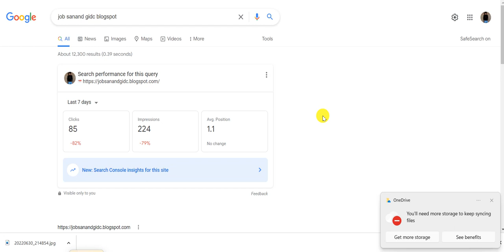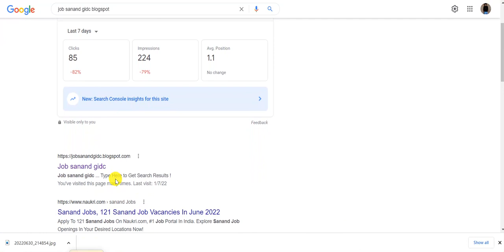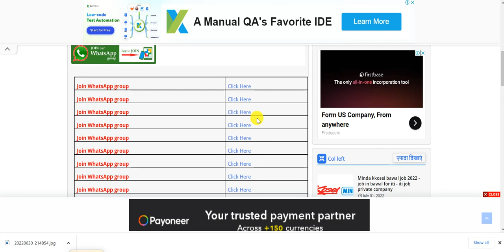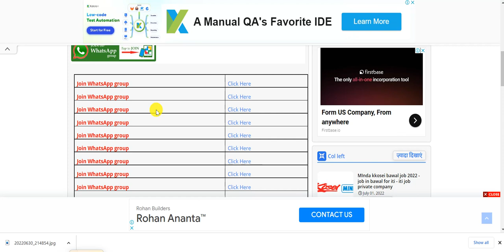TDSG AND JCB COMPANY JOB VACANCY 2022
🔥Youtube video 🔥

💥🆓↪️Apply link All jobs↩️🆓💥

tdsg hansalpur becharaji gujarat
tdsg salary
tdsg interview questions
tdsg full form
tdsg share price
jcb halol job vacancy 2022
jcb vacancy halol
jcb halol hr
jcb recruitment 2022
jcb
jcb cartoon
jcb video
jcb tractor
jcb jcb
jcb gadi
jcb game
jcb wala
jcb gadi song
jcb dumper
halol company job 2021
jcb operator job
jcb company me job kaise paye
jcb job
jcb company ballabgarh vacancy
jcb company faridabad
jcb company pune talegaon
jcb cartoon
safari company halol
jcb company halol
jcb job
jcb job vacancies
jcb jobs in dubai
jcb job in canada
jcb job salary
jcb jobs india
jcb job vacancies malayalam
jcb job vacancy 2022
jcb job tamil
jcb job call
jcb jobs in qatar
jcb job sri lanka
jcb helper job
job vacancy
job cartoon
job vacancy 2022
job sarkari song
job in halol
jobin nodiyal new song
job sarkari
sanand manand vane vasantam
Latest Job Vacancy 2021 For ITI Pass Fresher Fimale In JCB Company Halol Gujarat

ITI Job, ITI jobs
diploma Jobs
 job Vacancy for diploma Engineers
ITI Job Vacancy
latest job vacancy for 12th Pass Fresher
12th pass job fresher
10th pass job
Hero Company Job Vacancy
Job in Gujarat industries
Job in Automobile industries
Hero Vacancy 2021
private job vacancy
sanand company job
sanand all company
sanand gidc job requirement
sananda news
sanand manand vane vasantam status
sanand manand vane vasantam ringtone
sanand water park
sanand
sananda basak husband